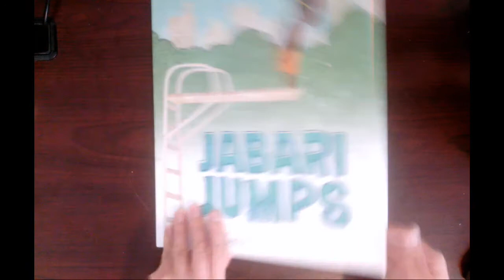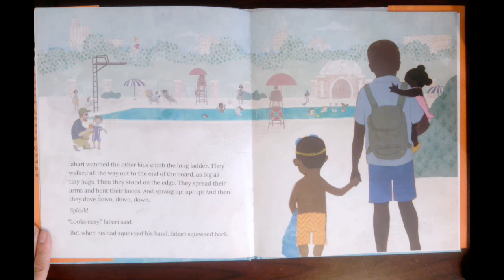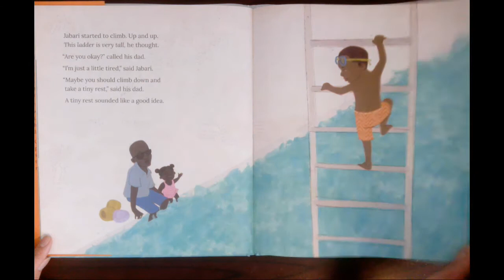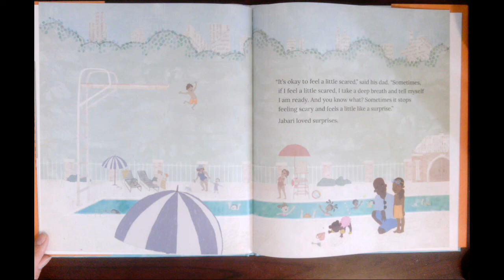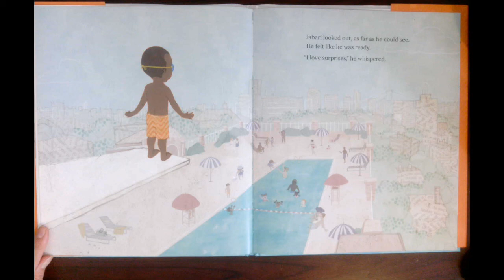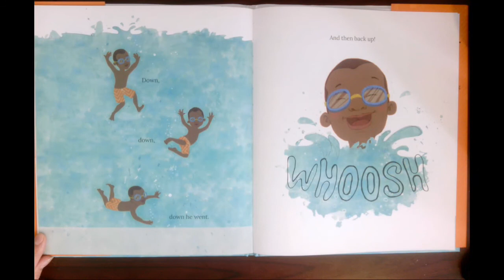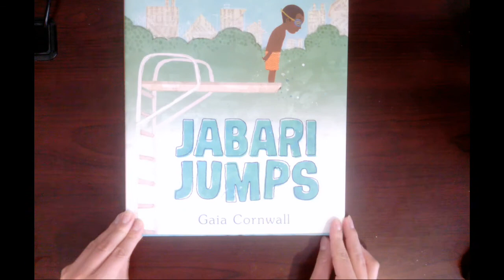Jabari Jumps by Gaia Cornwall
Jabari is going to jump off the diving board today!  Will he muster the courage to make the leap?